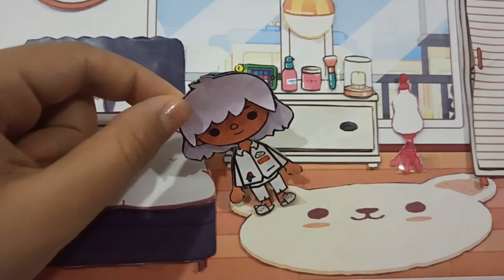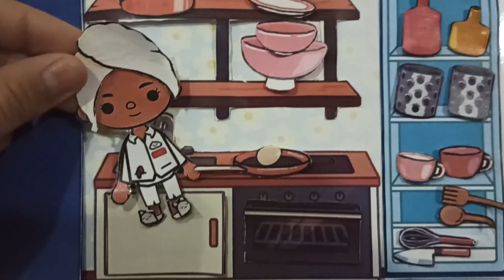My New book quietbook idea DIY Toca life world 🎀 paper doll ~yeni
oyun yapımcısı toca boca

toca life world çizgi ca life world çin sürümü,
toca life world e benzeyen oyunlartoca life world maria clara e jp games,